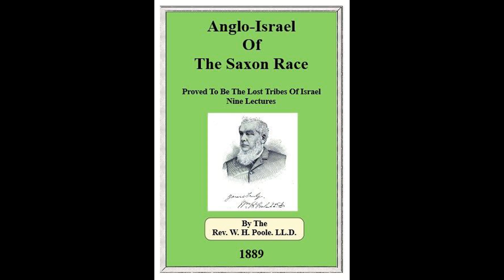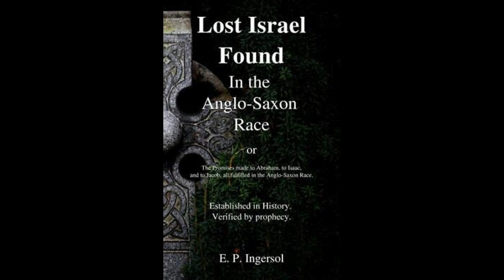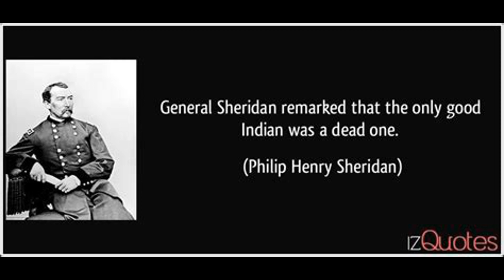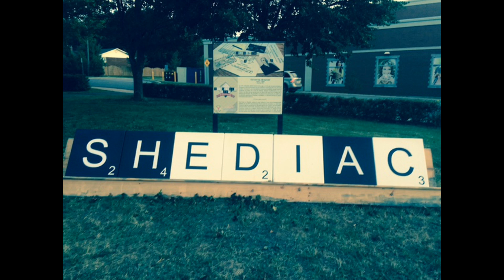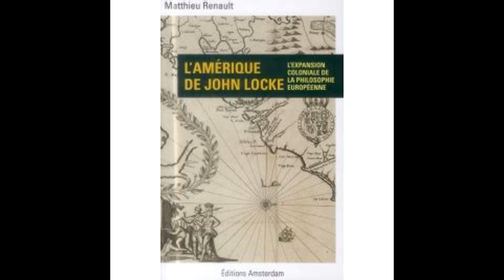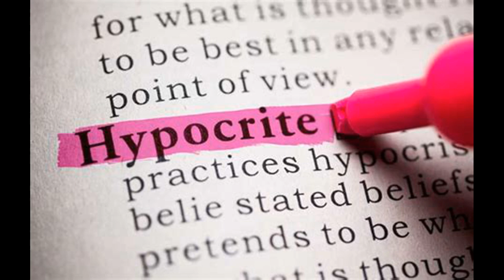#50 🧌Anglaid (Michel Brûlé), diatribe contre les Anglo-saxons (histoire, moeurs, tares, Québec)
Lien des vidéos censurées par YT :

*Vidéo 15 Remède mortel et crime organisé, comment Big Pharma a corrompu la santé

*Vidéo 30 L'antéchrist et les J.

*Vidéo 37  Qui?

*Vidéo 38A Anthologie des propos contre les J. et le sionisme

Chapitres :

00:00 Bagatelle pour un M.
00:23 Le superflu
07:25 L'essentiel➽Leur mentalité
11:17 L'essentiel➽Leur sale histoire
19:23 L'essentiel➽Leur culture lénifiante
21:57 L'essentiel➽Comment traitent-ils les Québécois?
27:40 L'essentiel➽Leurs tares

Chronique numéro 50, chronique exceptionnelle. Pourquoi exceptionnelle?
Tout simplement parce que l’auteur de ce livre, Michel Brûlé, était une de mes connaissances, une personne que j’appréciais.

Nous nous rencontrâmes il y a une dizaine d’années à Cuba, dans un café typique.
Michel était une personne foncièrement bonne, tournée vers les autres, toujours désireux de comprendre les gens, de les écouter. À côté de cela, nous pouvions noter chez lui un vrai amour que la vérité.
Tour de suite cela colla entre nous, nous avions un ennemi commun : les Anglo-saxons.
Lui parce qu’ils avaient colonisé et humilié son pays, le Canada français.
Moi parce que tour cette pensée J. matérialisée dans ce protestantisme anglo-saxon me rebute, me répugne même.

Générique de fin :
Crusaders’ Song: Chevalier, Mult Estes Guaritz, 1146 · Jordi Savall · Montserrat Figueras · Tra